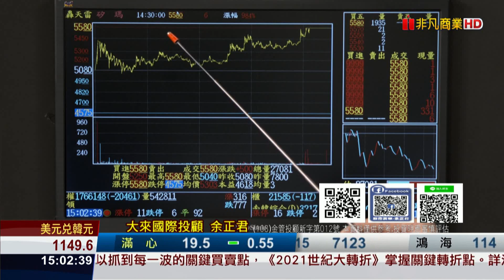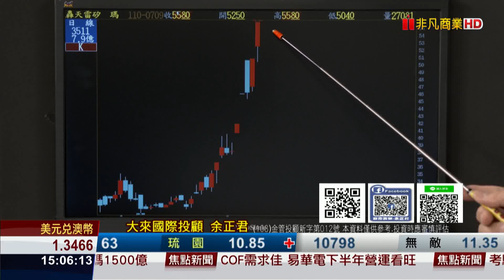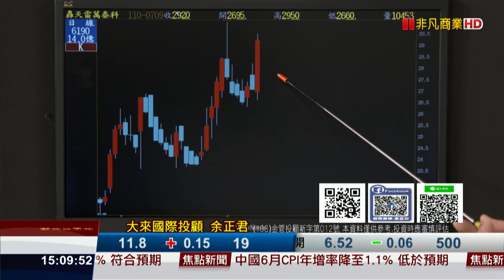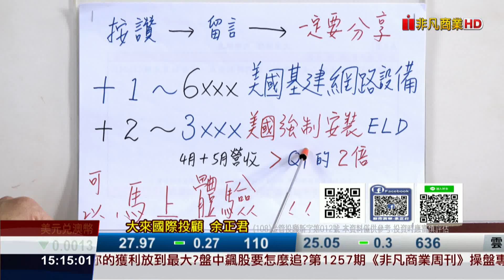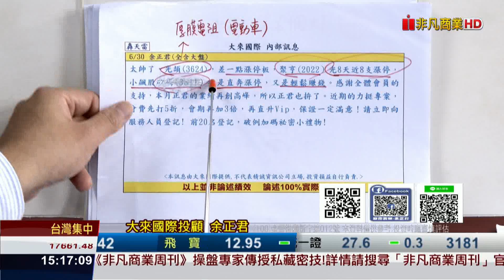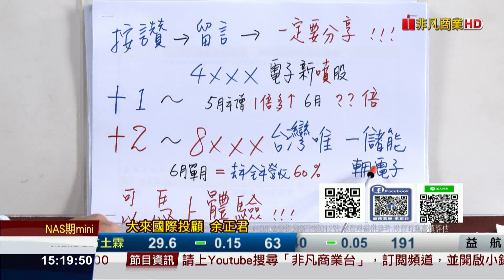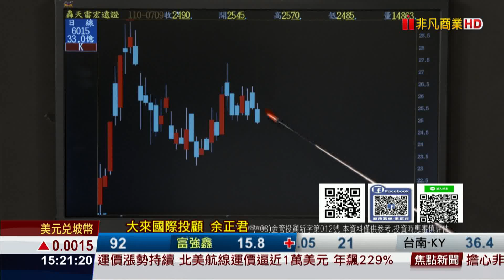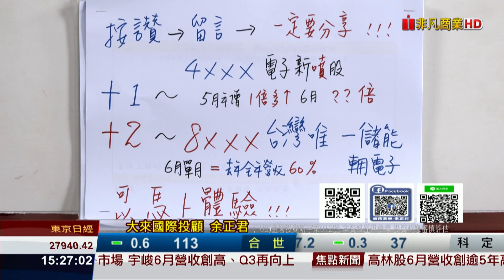20210709股市將軍